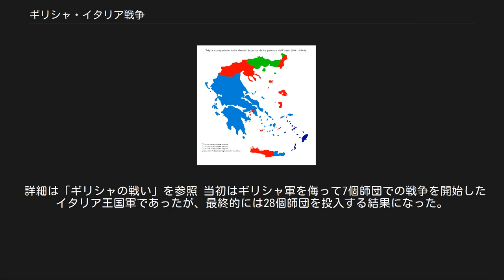ギリシャ・イタリア戦争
第二次世界大戦 」 バルカン半島の戦い 」 ギリシャ・イタリア戦争 ギリシャ・イタリア戦争（ギリシャ・イタリアせんそう、Greco-Italian War）は、1940年10月28日から1941年4月6日まで、枢軸国のイタリアと連合国のギリシアとの間で戦われた第二次世界大戦の戦争を指す。
 バルカン半島の一国家であるアルバニアを併合していたイタリア政府は、親英国であるギリシャを介して連合軍側がアルバニアやイタリア南部へ干渉してくる可能性を危惧していた。
当時、北アフリカでも英軍との戦闘が行われており、徒な戦局拡大を避けるべきとの軍の反対を黙殺してベニート・ムッソリーニはギリシャへの遠征を命じた。
ムッソリーニはアルバニアに駐屯する10万5000名に加え、本土から新たに召集した部隊6万名を加えた軍勢で攻撃を企てたが、時間の都合から新兵の多くは訓練が不十分なまま戦地に投入されており、錬度の面で問題があった。
また同様に短期間で戦力を集める為にアルバニア人部隊も設立されたが、忠誠度は高いと言い難かった。
更に戦車戦力の確保の為に、北アフリカに送る手筈だった1000輌の戦車を投じており、これによって北アフリカでの勝利の機会が永久に失われた。
 その他にも冬季装備の欠乏や補給ルートの脆弱さ、地形に対する情報の少なさが指摘されていたが、ムッソリーニがこうした意見に耳を傾ける事は無かった。
 1940年10月28日、セバスティアーノ・ヴィスコンティ・プラスカ将軍率いる7個師団10万名がギリシャへ侵攻を開始、一部の部隊が30kmの地点まで突出するなど幸先の良い成果を上げていたが、アレクサンドロス・パパゴス（en:Alexander Papagos）将軍指揮下のギリシャ軍5個師団は、険しい山岳地帯が殆どを占めるギリシャの土地柄を活用した伏兵や不正規戦闘でイタリア軍部隊を苦しめた。
また季節柄、零下にまで冷え込む冬のギリシャは冬季装備を持たないイタリア軍に追い討ちをかけた。
次第に深まるギリシャの山々を越えるにはロバか人力しかなく、進軍速度は思うように上がらなかった。
北アフリカからの援軍要請を無視してまで送った戦車隊も、山岳地帯では有効な成果を挙げることができなかった。
過酷な戦いに耐えかねたアルバニア人兵士の脱走も相次ぎ、中にはパルチザン化して友軍たるイタリア軍兵士に武装解除される者まで現れる始末であった。
 戦後のギリシア占領の様子。
水色がイタリアによる部分。
赤い部分はドイツ。
緑はブルガリア。
青はイタリアの既存の領土 結局イタリア軍はエピルスでの戦いに敗北し、進行は大きく頓挫した 戦争を楽観視していたムッソリーニはここで考えを改め、司令官の罷免と軍の増派を決定する。
かくしてギリシャ軍とその地形を過小評価していたヴィスコンティ・プラスカ将軍は罷免され、新たにウバルド・ソッドゥ将軍が指揮官に着任。
戦力面では本国から6個師団の投入が決定するものの、戦局は好転せず、ギリシャ軍にアルバニアへの逆侵攻を許す有様だった。
ギリシャ戦争の泥沼化の責任を取ってピエトロ・バドリオ元帥が罷免される。
代わってウーゴ・カヴァッレーロ将軍が参謀総長に就任した後も戦争継続の意志は変わらず、国境地帯で激しい山岳戦が繰り広げられた。
 一方その頃、同じバルカン半島の国であるブルガリアとユーゴスラビアが枢軸側に立って参戦、ドイツ軍がブルガリアへの進駐を開始していたが、枢軸側参戦から数日後にユーゴズラビアで親英派のドゥシャン・シモヴィッチ（en:Dušan Simović）将軍によるクーデターが決行され、同国は連合国側に寝返ってしまった。
アドルフ・ヒトラーは不安定化したユーゴズラビアへの介入を決断、対ソ戦を延期してユーゴスラビアへ南下する。
ムッソリーニはヒトラーの要請に応じて軍部隊をユーゴズラビアへ派遣（これらの伊軍部隊はその後二次大戦終戦までチトーのパルチザン討伐に明け暮れる事になる）し、またドイツ軍もギリシャ戦線へ3個軍団を援軍として投入。
既に本土から新たに数個師団の増援を得ていたイタリア軍はドイツ軍と共に攻勢に転じ、挟撃されたギリシャ軍は総崩れになる。
4月23日、ギリシャ政府はイタリア政府に降伏を申し入れ、これをイタリア側が受領した事で戦争は終結した。
 詳細は「ギ...